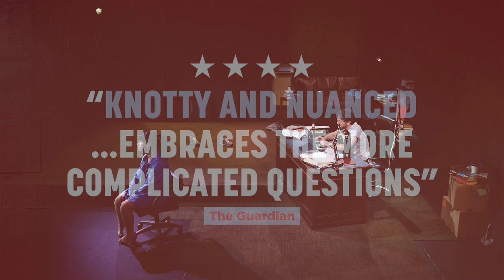SEXUAL MISCONDUCT OF THE MIDDLE CLASSES | Reviews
Find out what the critics are saying about Hannah Moscovitch's post MeToo dissection of a student-teacher relationship, SEXUAL MISCONDUCT OF THE MIDDLE CLASSES. Now playing until 10 JUL | Book now

A CONTEMPORARY DRAMA OF TRUTH AND DECEIT, IN AN ACCLAIMED PRODUCTION.

Jon’s an award-winning writer, but it doesn’t seem to have made him happy. His third marriage is going about as well as his first two, and his university job is mainly teaching ‘creative writing’ to the self-absorbed. But this year there’s one student who seems to be worth his attention.

Annie’s smart, spontaneous, and knows Jon’s work backwards. In her bright red coat she certainly stands out – it feels like their affair was written in the stars.

One day the fires will die down. But who gets to write their history? What was going on, exactly?

This gripping, 80-minute piece of sharp new writing by Canadian Hannah Moscovitch takes a scenario you think you know but asks – who gets to tell the story?

SEXUAL MISCONDUCT OF THE MIDDLE CLASSES
By Hannah Moscovitch
Directed by Petra Kalive
2 JUN - 10 JUL 2022

A Melbourne Theatre Company production.